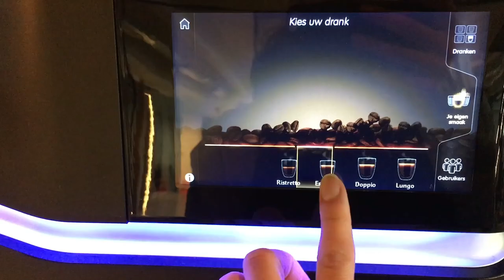Annabel De Pourcq’s Devine Internship @ Little Miss Robot Gent